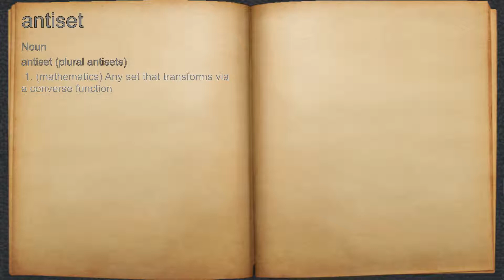What does antiset mean?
A spoken definition of antiset.

Intro Sound:
Typewriter - Tamskp